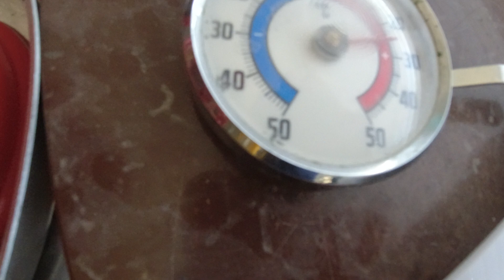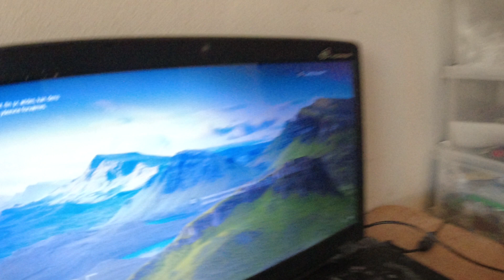MongoTV_12287 - ENGLISH VLOG - Sunday 9 AM - Good Morning - 9.693 Video To Go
Good morning. I got up again today, just before 9 AM. I am very sleepy and my Livingroom is hot. Have a good day too.